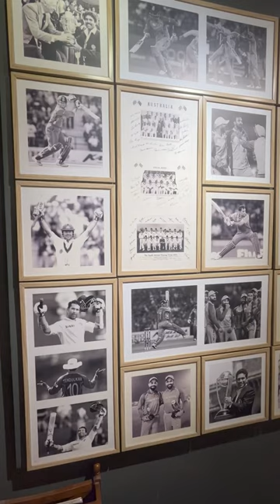Cricket Cafe in TVM?🤔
Cricket Shack Kazhakootam